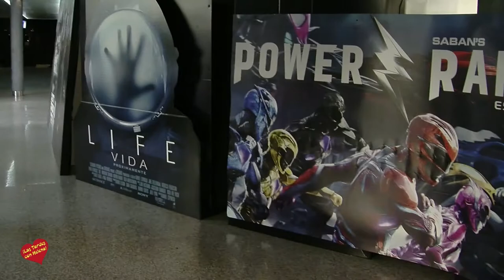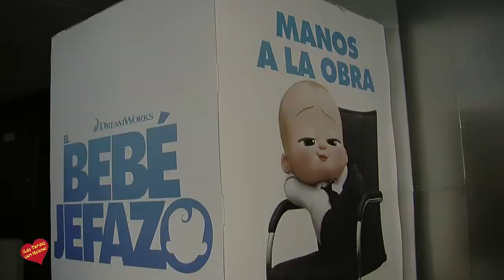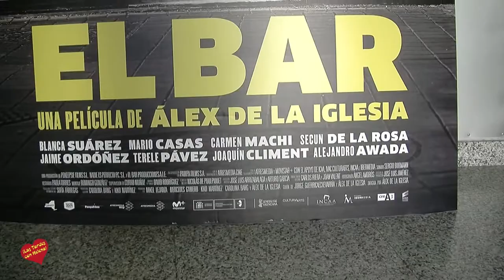Cines TeatroGoya Marbella Puerto Banus, entrevista de Helena Olaya a Juanma Ortega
Juanma Ortega nos desvela los estrenos de esta semana Santa en Cine TeatroGoya Marbella situado en Av. Julio Iglesias, s/n, 29660 Marbella, Málaga